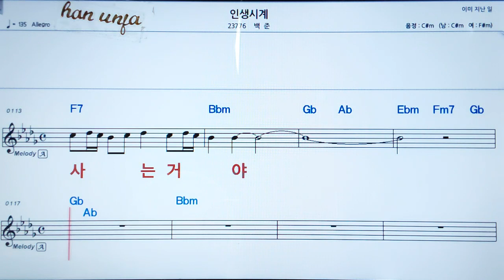💖인생 시계/백준 👍MR,가라오케 악보 코드 가사 ,Karaoke반주